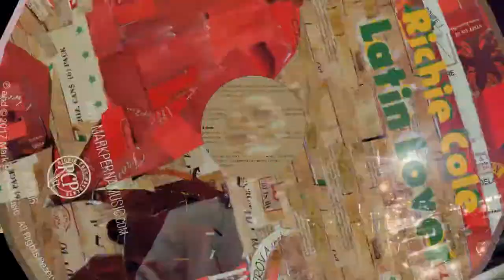Richie Cole Playing "Girl from Carnegie"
Richie Cole "Latin Lover" is on the shelves!!!
Amazon, iTunes and CDbaby.

Richie Playing "Girl from Carnegie"

Alto Sax Richie Cole
Guitar Eric Susoeff
Bass Mark Perna
Drums Vince Taglieri
Piano Kevin Moore

Audio Engineering George Heid and Jim Barr
Heid Studios Aspinwall, PA
February, 2017

Girl from Carnegie - Cole
Arrangement - Richie Cole